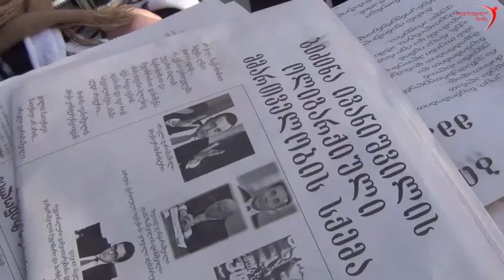გაზეთების დარიგების აქცია ავლაბრის მეტროსთან